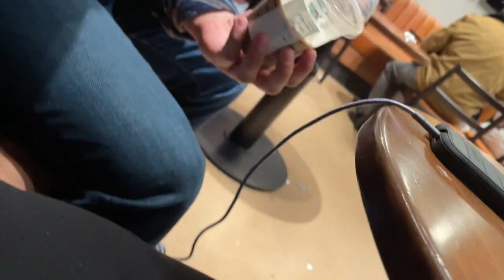WE MET YUNG BAE...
Sam and Chris try to vlog
Socials

Check out the artists we went to go see live!

yungbae, futurefunk, disco, vaporwave, art, funk, locking, dance, flamingosis, lockingdance, lockingkk, newmusic macross macintoshplus synthwave rnb aesthetic nudisco badboy tiktok saintpepsi vaporwaveaesthetic vhsaesthetic tonythompson drums samfischer japanese nilerodgers risque bhfyp